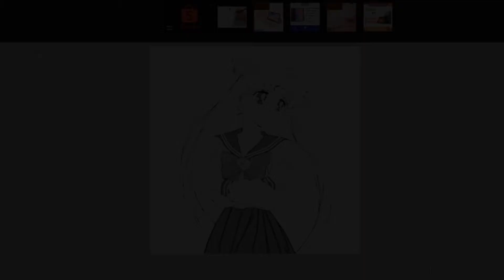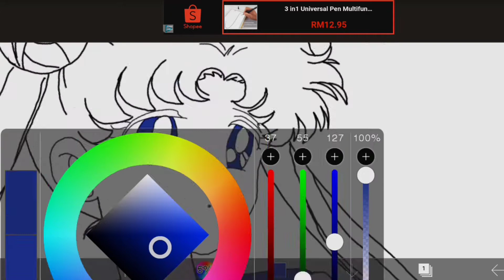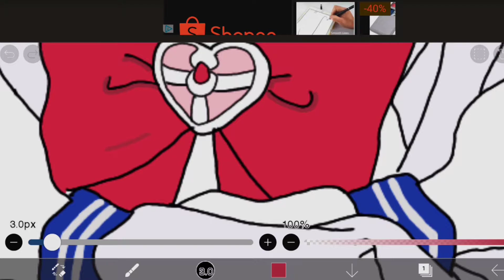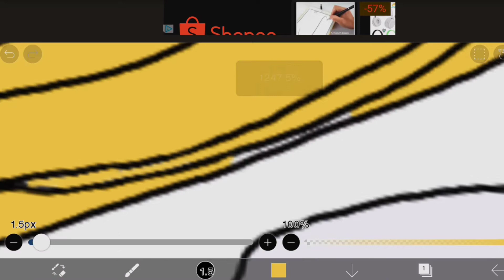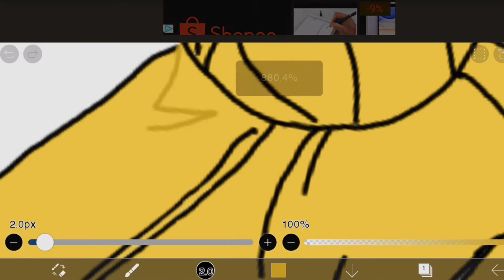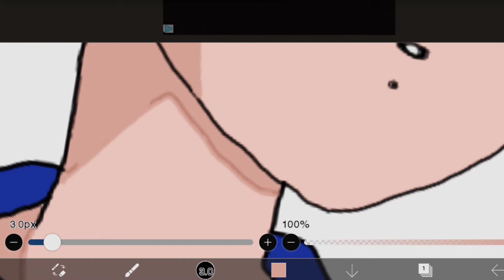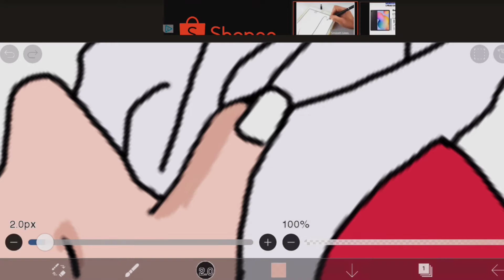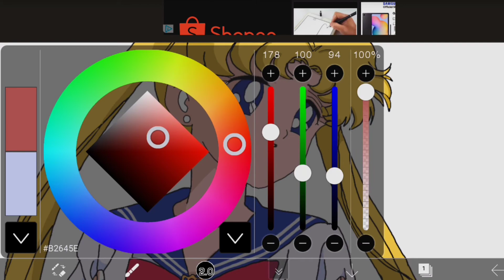HOW TO DRAW SAILORMOON! Digital Art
Bosan² duduk kat rumah, jom la melukis bersama, so jom la tengok Adib melukis cantik ke tak huhu.. Adib pun akan ajar kamu semua macam mana nak melukis step by step okay!

Wacthing my video to the end okay! So hope everyone enjoys watching my video

sorry jika kesilapan yang Adib lakukan pada video ini, for the next video I will do better!

digital drawings,
digital,
draw in digital,
digital draw,
how to draw,
easy drawings,
cute drawings,
simple drawings,
cartoon drawings,
drawings,
tutorial,
step by step,
for beginners,
kids art,
art,
adib art studio,